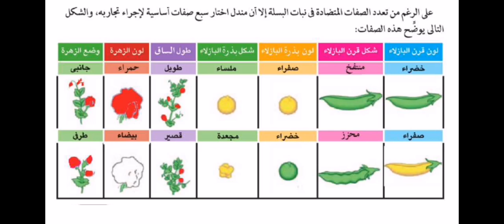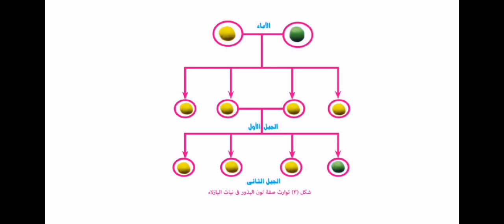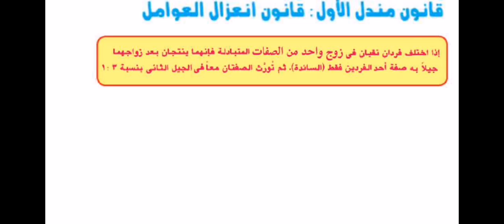المبادئ الاساسية في الوراثة م هشام 3ع